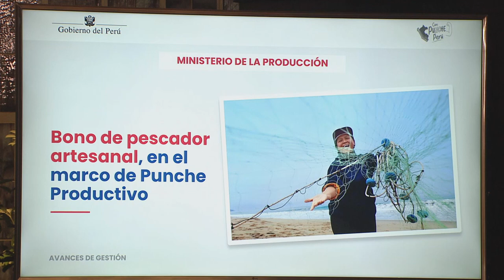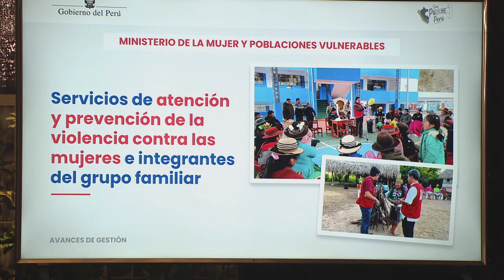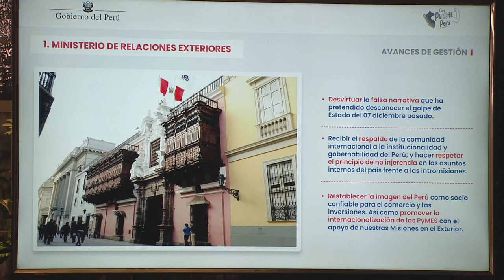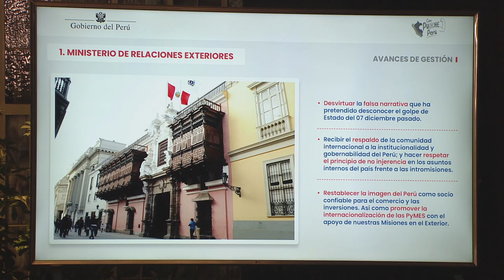Conferencia de prensa | Avances de gestión (parte 2)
La presidenta Dina Boluarte, junto con el jefe de la PCM y ministros de Estado, presentó el segundo informe de AvancesDeGestión, en Palacio de Gobierno.